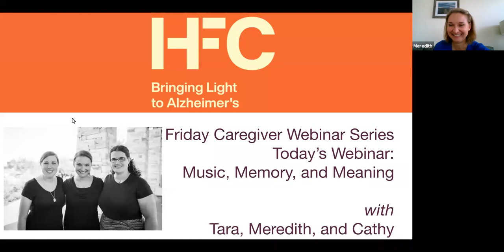Music, Memory, & Meaning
Music has a unique ability to transcend time, unlock memories, and evoke emotions.

Join music therapists and authors Meredith Hamons, Tara Jenkins, and Cathy Befi-Hensel to understand and effectively use the power of music with aging older adults.

Watch to understand:
🎵 The impact of music on the physical and emotional health.
🎶 Practical tips for incorporating music into daily routines, caregiving, and memory care.
🎼 Expert insights on how to create connection.

This video is filled with inspiration and actionable ideas to help you leverage the power of music.